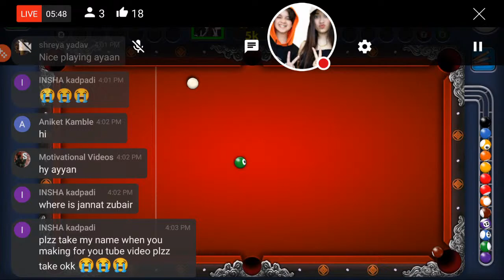Ayyan Zubair Jannat Zubair And Mom ||| Lets Do This